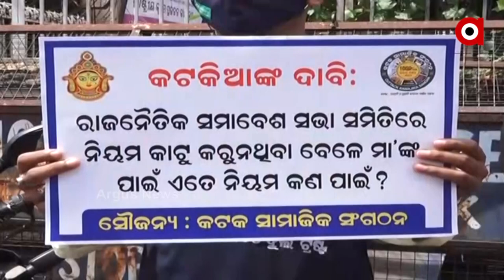Young men and women protesting in the rain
ଦଶହରାରେ ଦୁର୍ଗା ପୂଜା ମୂର୍ତ୍ତି ଉଚ୍ଚତାକୁ ନେଇ ତେଜୁଛି ଅସନ୍ତୋଷ ।୪ ଫୁଟର ମୂର୍ତ୍ତି କରିବା ସହ ବିନା ଭକ୍ତ ଓ ବିଭିନ୍ନ ପ୍ରକାରର କଟକଣା ଲଗେଇଛନ୍ତି ରାଜ୍ୟ ସରକାର। ଯାହାକୁ ବିରୋଧ କରି କଟକର ବିଭିନ୍ନ ସାମାଜିକ ସଂଗଠନ ବର୍ଷାରେ ଓଦା ହୋଇ ରାସ୍ତାରେ ଆଣ୍ଠେଇ ପ୍ରତିବାଦ କରୁଛନ୍ତି  ।